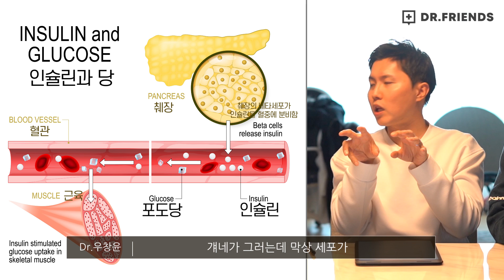인슐린은 한번 쓰면 계속 써야 하나요?? | 당독성과 인슐린 저항성 해결의 열쇠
2형 당뇨병 환자분들에게 인슐린 사용하자는 이야기가 앞으로도 계속 인슐린을 투약해야 한다는 뜻이 아닐 때도 많습니다. 너무 걱정하지 마세요.

오늘 영상도 즐거우셨나요?